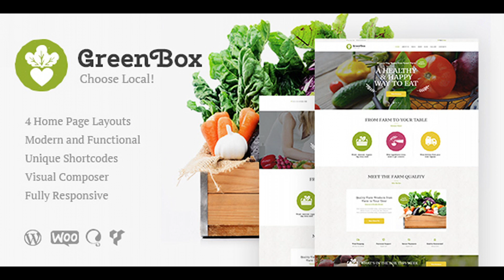Green Box | Eco Farm & Organic Products Store WordPress Theme | Themeforest Website Templates and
CURRENT VERSION 1.1 (see Change log at the bottom of this page) Green Box is a colorful design perfectly suitable for agricultural business, agrotourism, healthy food blog, organic food shop, organic farm, bakery, eco farm & organic products store – anything you want! The theme has an and intuitive visual interface and informative layout that looks wonderful on any platform, since it’s fully responsive and Retina ready. We made the theme compatible with WooCommerce plugin with full shop design integration, so building a store of organic produce shouldn’t be an issue. Key Features Professional design One-Click demo install Modern, Flexible, Customizable WordPress 4.0+ Tested and Approved Built with HTML5 and CSS3 code Cross-Browser Compatibility: FireFox, Safari, Chrome, IE10+ Slider Revolution & Swiper Slider included Retina Images Support User menu and Main menu support Interactive Ajax Search Flexible Colors & Typography Layout Features: 100% Responsive & Mobile-friendly Boxed and Fullwidth page layouts WPBakery Page Builder support – modify any page content easily Customize Header and Footer Layouts in WPBakery Page Builder Advanced Blog Settings: Multiple Blog Styles Flexible Layout Options 20+ Post Animations Customizable Blog Feed (choose from post types or categories) Post views, likes and sharing buttons Related Posts Section Powerful Theme Framework: Setting Inheritance and Override System 750+ Customizer Options Custom Post Types Custom Widget Sets Custom Shortcodes Custom Theme Options Panel Optimized for best performance ...and many more! Plugins Compatibility: Revolution Slider WPBakery Page Builder WPML Essential Grid WooCommerce PO Composer Fontello & Image Icons Google Fonts Professional Support Detailed Documentation Regular Updates And many more… Clipart depositphotos.com peopleimages.com flaticon.com All images are copyrighted to their respective owners. Images used in live preview are not included in the template. Fonts Google Fonts PLEASE, NOTE! This theme is a premium WordPress product made on free open source WordPress CMS (available for download at wordpress.org). We do not guarantee the theme’s full compatibility with installations on Wordpress.com, due to limitations in website control and theme customization. Change log 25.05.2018 Version 1.0.1– Update - WordPress 4.9.6+ support is added; - WooCommerce 3.0+ support is added. - All plugins are updated to their latest versions. 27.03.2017 Version 1.0 – Release

download Green Box | Eco Farm & Organic Products Store WordPress Theme | Themeforest Website Templates and Themes